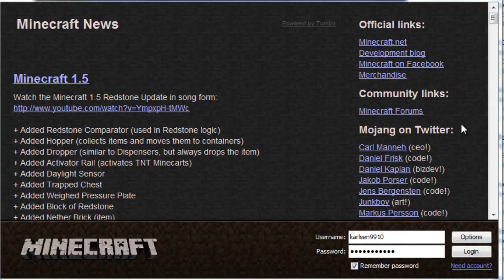[McPvP] - Hacked again... Fuck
I have no account anymore. If anyone wants to help me out and buy me 1. PM ME :)